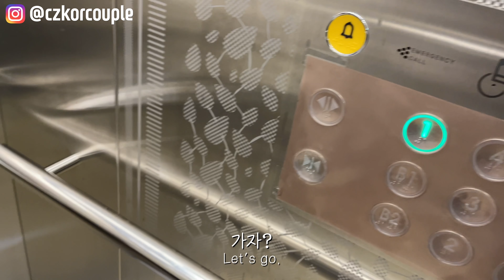한국에서 첫 눈을 본 혼혈아기의 반응?? Baby Sees SNOW for the FIRST TIME in Korea!!! ☃️🇰🇷 【체코커플】